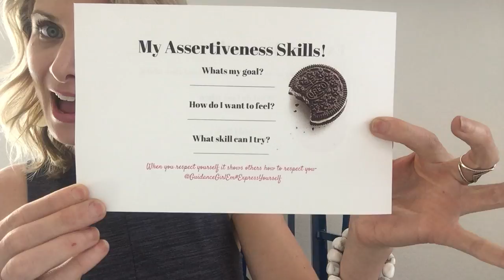How To Be Happy Saying No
How To Be Happy Saying No with The Guidance Girl. So often, we beat up on ourselves when we have to say no, or ask for help, when we should feel happy and confident all the time.

Learning this skill is applicable for people in all stages of life, children, teens, and adults. Once you learn, practice, and apply this skill, you will feel happy saying no, and you will build stronger bonds with those around you.

This is a lesson I recently taught to the amazing young women that attended the Girls Empowerment Network event. If you want to learn more about this event,

Emily Roberts is The Guidance Girl. Her goal is to help YOU be the most confident person you know! Emily is a Psychotherapist, TV & Media Psychological Contributor, Educational Speaker and Award Winning Author. Her Book Express Yourself: A Teen Girls Guide to Speaking Up and Becoming Who You Are was is available at bookstores nationwide and at Amazon

Want more tips on being confident in any situation?